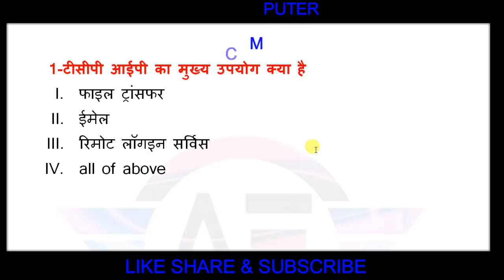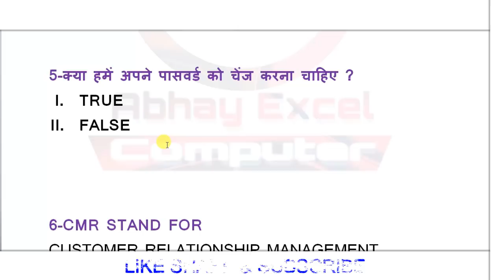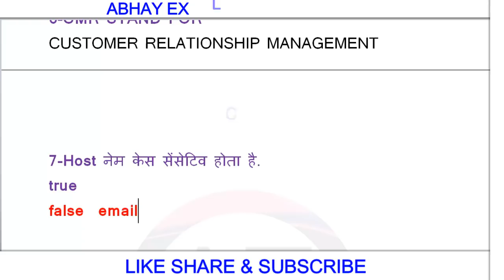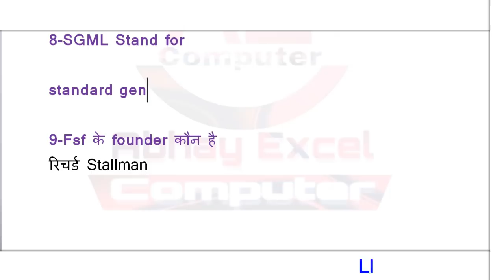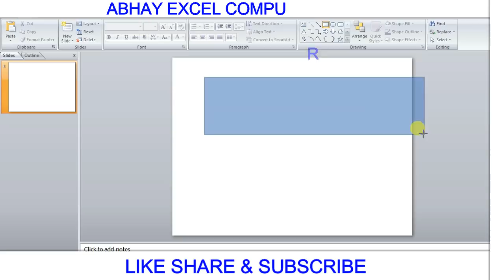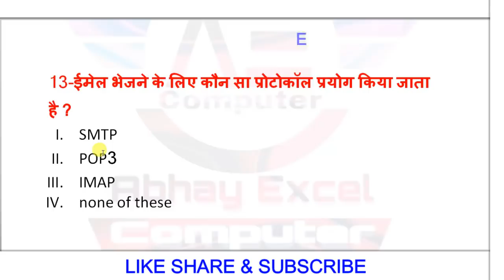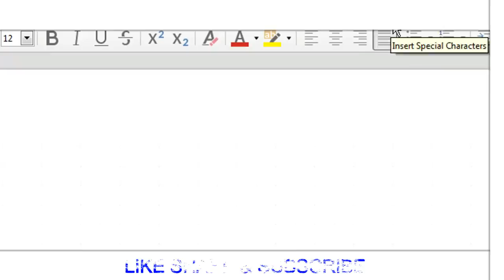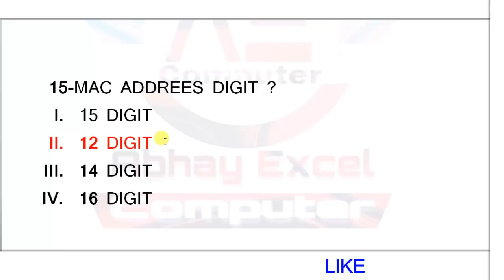4 November CCC || CCC Exam November 2019 || CCC Exam Preparation|CCC Live Test |CCC Practice Test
Your Query :
Search Engine
Web Browser
ccc course
ccc exam
100 most important questions for ccc exam
100 questions for ccc